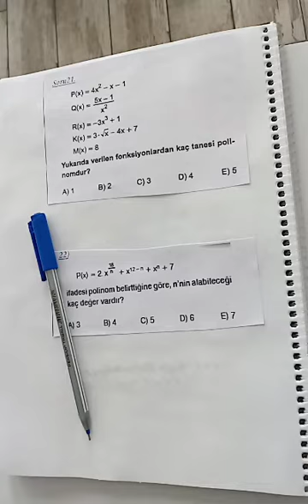10. SINIF MATEMATİK ÇARŞAMBA TARAMASI